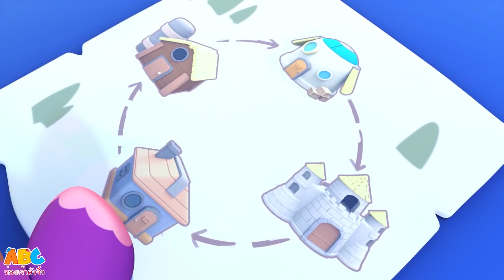เป็ดน้อยน่ารักห้าตัว | เพลงเด็กอนุบาล | การ์ตูนเด็ก | ABC Thai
เป็ดน้อยน่ารักห้าตัวกำลังว่ายน้ำอยู่ในสระ แต่เดี๋ยวก่อน มีอย่างหนึ่งที่ขาดหายไป มาช่วยแม่เป็ดและลูกเป็ดของเธอให้กลับมาด้วยการร้องเพลง Duckie สุดน่ารักนี้กันเถอะ!...สมัครสมาชิกช่องของเราเพื่อรับเพลงกล่อมเด็กที่น่าทึ่งมากขึ้น และเพลงกล่อมเด็กน่ารัก

☻เพลงสำหรับเด็ก ใหม่ล่าสุด โดย ช่องเจ้าตัวจิ๋ว

ช่องเจ้าตัวจิ๋ว : เป็นจุดหมายปลายทางของความสดใสร่าเริง ด้วยภาพการ์ตูนสีสันสดใสสำหรับเด็กๆที่น่ารักทุกๆคน ที่จะมาทำให้เด็กๆมีความสุขและสนุกสนาน ออกแบบโดยเฉพาะสำหรับเด็ก ให้พวกเขาได้สำรวจโลกที่เต็มไปด้วยเสียงเพลง เพลงที่เกี่ยวกับภาษา การออกเสียง เพลงกล่องเด็ก และอื่นๆอีกมากมาย! สนุกไปกับเราและไปทำความรู้จักกับ เจ้าช้างเอลฟี่ เจ้าลิงทิม เจ้าสิงโตลุค และเจ้ากระทิงมูมู โดย ช่องเจ้าตัวจิ๋ว

เพลงกล่อมเด็ก, เพลงสำหรับเด็ก, เพลงเด็ก,วิดีโอเด็ก,เพลงเด็กอนุบาล, เพลงกล่อมนอน, กล่อมลูก, เพลงกล่อมเด็กไทย, เพลงเด็กไทย, Nursery Rhymes, baby songs,children songs,kid songs